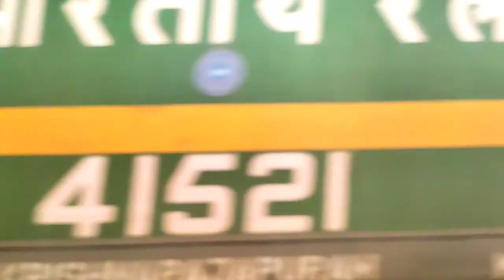Explore Mysuru Episode 3 to Mysuru palaces || ARISH ARS VLOG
Here's the last day in Mysuru so i hope you all enjoyed  my video for Mysuru
But guys remember we can't make videos inside so if you to make video check for there staff make carefully